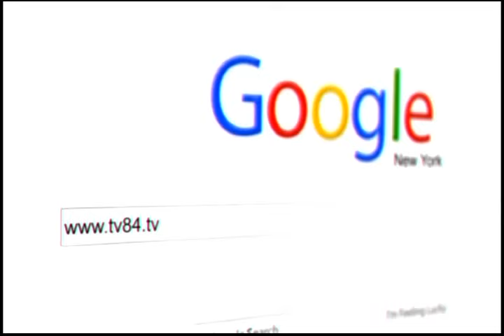Hola Mohalla At Anandpur Sahib - Principal Surinder Singh (SGPC Member)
Hola Mohalla At Anandpur Sahib - Principal Surinder Singh (SGPC Member) (March 24, 2016)